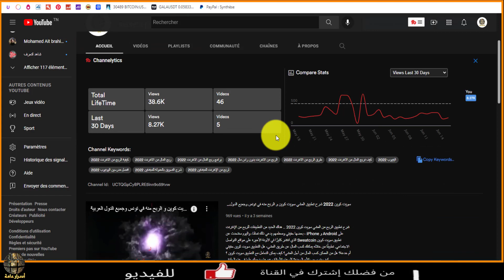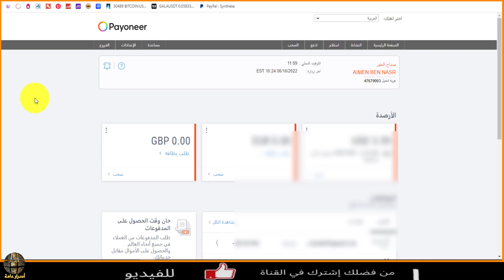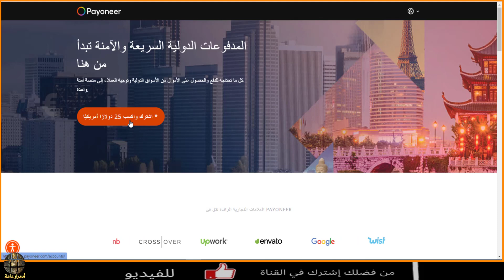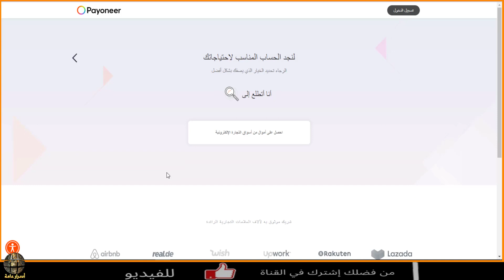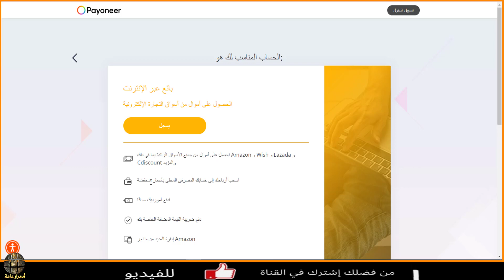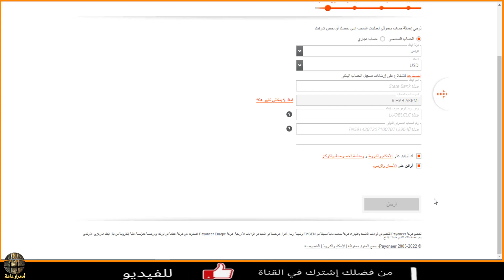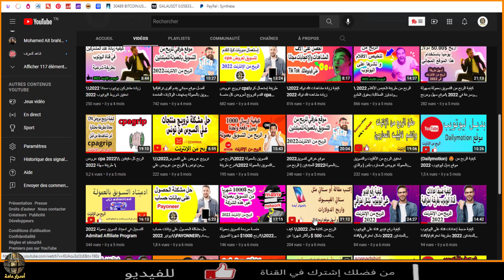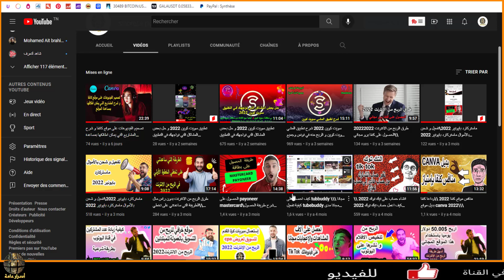كيفية إنشاء حساب بايونير وطلب بايونير "ماستركارد" - دليل خطوة بخطوة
في هذا الفيديو ، سنوجهك خلال عملية إنشاء حساب بايونير وطلب بطاقة بايونير مستركارد. سواء كنت مستقلاً أو بائعًا عبر الإنترنت أو صاحب عمل ، فإن Payoneer هي منصة ملائمة وموثوقة لتلقي وإدارة مدفوعاتك.

محتوى الفيديو: سنتناول الخطوات التالية في هذا البرنامج التعليمي:

كيفية إنشاء حساب بايونير والتحقق منه
كيفية ربط حساب بايونير الخاص بك بحسابك المصرفي
كيفية طلب بايونير ماستركارد
كيفية تنشيط بطاقة Payoneer MasterCard الخاصة بك واستخدامها في عمليات الشراء عبر الإنترنت وغير المتصلة بالإنترنت
تقدم بايونير مدفوعات سريعة وآمنة ورسوم منخفضة وخيارات سحب متعددة. مع Payoneer ، يمكنك تلقي المدفوعات بعملات متعددة ، بما في ذلك الدولار الأمريكي واليورو والجنيه الإسترليني والين الياباني والدولار الأسترالي والدولار الكندي.

لذلك ، إذا كنت تبحث عن منصة دفع موثوقة لعملك عبر الإنترنت ، فإن بايونير تستحق بالتأكيد التفكير فيها. اتبع دليلنا المفصل خطوة بخطوة لإنشاء حساب بايونير واطلب بايونير ماستركارد اليوم.

 إذا وجدت هذا الفيديو مفيدًا ، فيرجى إعطائه إبهامًا والاشتراك في قناتنا للحصول على مزيد من البرامج التعليمية المفيدة. لا تنس أيضًا مشاركة هذا الفيديو مع أصدقائك وزملائك الذين قد يجدونها مفيدة.

 بايونير ، حساب Payoneer ، بايونير ماستركارد ، المدفوعات عبر الإنترنت ، المستقلين ، البائعين عبر الإنترنت ، أصحاب الأعمال ، منصة الدفع ، مدفوعات آمنة ، رسوم منخفضة ، خيارات سحب متعددة ، عملات متعددة ، USD ، EUR ، GBP ، JPY ، AUD